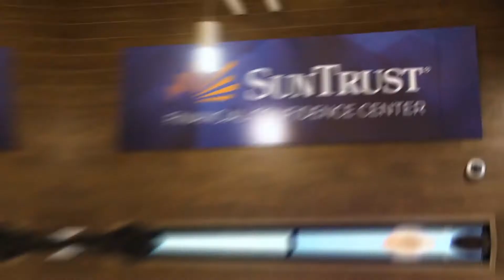When John Hope Bryant Came to Memphis for Operation Hope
Operation Hope Memphis TN 2020

ABOUT ME ⬇
📸 I help beginner photographers and videographers shoot their shots by answering the most asked questions for newbies!

This is me taking my years of photography experience and talking about what I've learned over the years. From gear reviews from my favorite lenses, camera equipment to photographer software and editing programs. I just want to help others and inspire others that they can do the same! Make sure to let us know how you like this video in the comments below.

🔑Online courses coming in Spring/Summer 2021 for beginner photographers and videographers

WHAT DO I DO:
💍Wedding & Lifestyle Photographer
🏖Wedding & Travel Videographer
👕Owner of HayBro Apparel
💻Educator & Mentor
🎥YouTuber & Content Creator

📍Located in Memphis, TN

MY WIFE’S PODCAST:
🎙CoHost to My Therapy In A Box Podcast:

MY HOBBIES
🎾Tennis ❤️ 2X best Doubles Record
🎾1X Best Singles Record High School
🎹 Love playing Gospel Music
🎳I Bowl ❌❌❌’s Come See me!
🎮Love playing Video Games
🍗LOVE Hot Wings, Pizza, & Island Food
📬 SEND ME MAIL ⬇
➨ COMING SOON!
MARCUS D PORTER
GET YOUR MERCH ❗️ INSPIRATIONAL TRAVEL TEES
Reopening Soon ⬇

✈️ SAVE MONEY ON TRAVELS LIKE US? ⬇
HAVE TO SEEN MARCUS & COURTNEY'S YOUTUBE CHANNEL? 🤔 ⬇
📸 CAMERA EQUIPMENT WE USED? ⬇
Favorite Camera Canon EOSR5:
Most Versatile Lens: 24-70mm 2.8:
Favorite Lens RF 35mm 1.8:
Favorite Portrait/Studio Lens RF 85mm f2 Macro